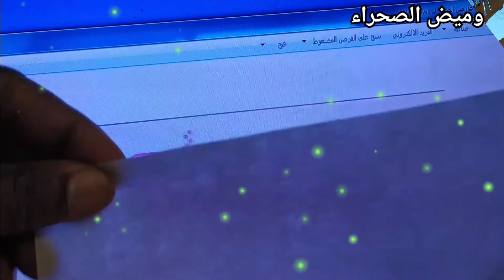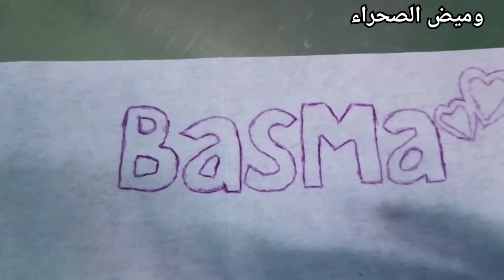أسهل طريقة للكتابة على القميص...سلسلة تدابير منزلية رقم (10)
الرسم على القميص بطلاء القماش مع إستعمال فكرة لتسهيل الكتابة والحصول على نتيجة متقنة